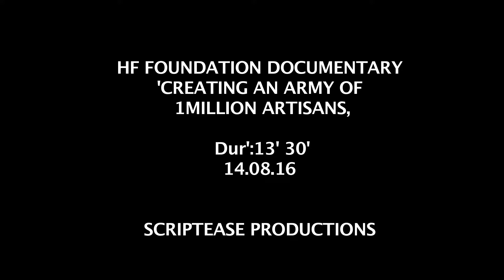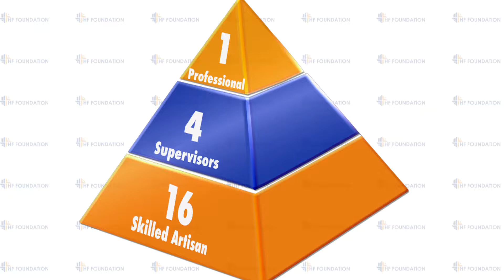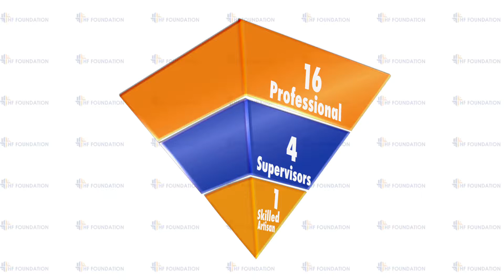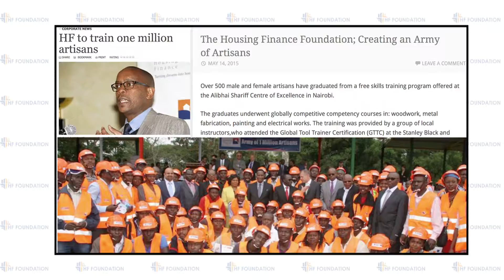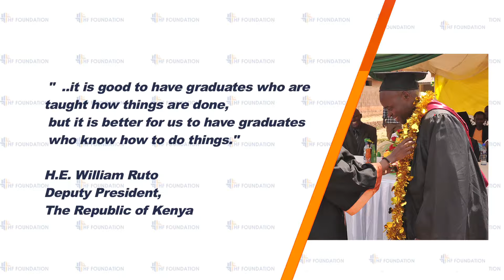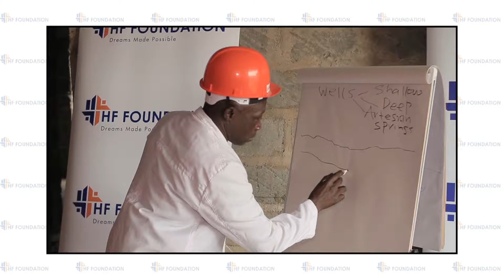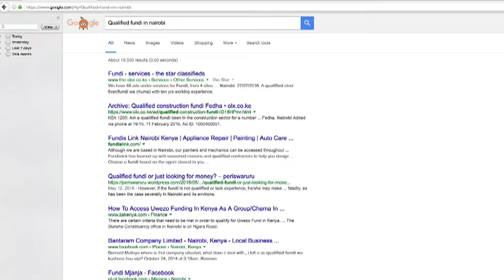HF Foundation documentary 2nd draft